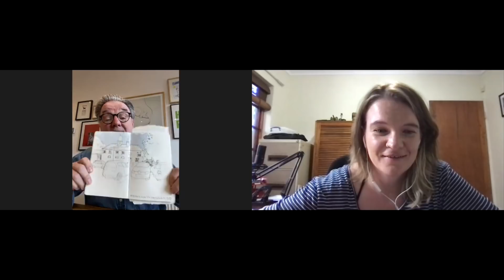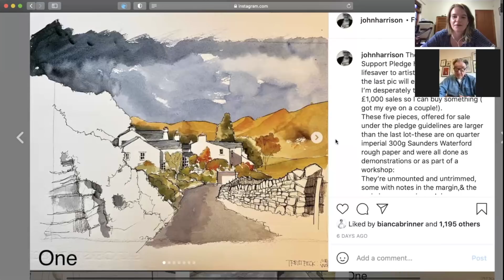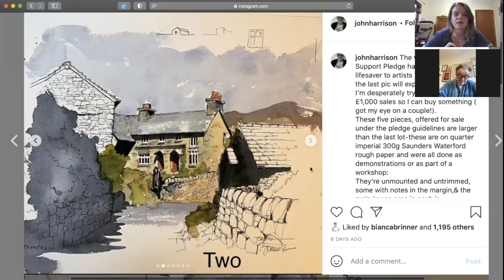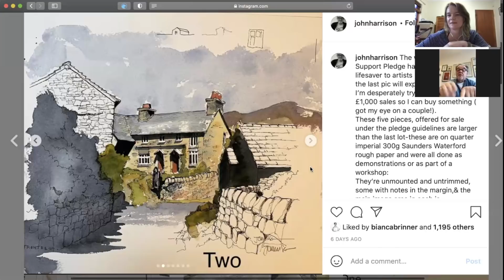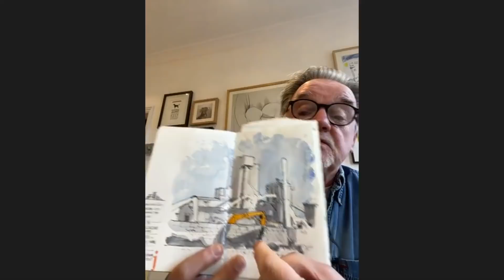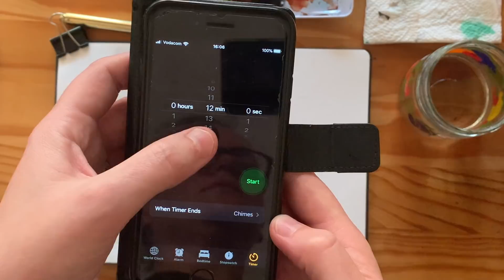John Harrison's Awesome Line & Wash Style // How to Leave White Space in Your Sketch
Ever wondered how to leave white space or parts of your sketch unpainted for maximum impact? I talk to the master, John Harrison, who gives some badass tips about how to go about this.

Timestamps
0:00 Intro
2:59 Start of interview with John
3:18 How John got started with sketching
7:41 John's style of line and wash
8:18 How did John find his style of line and wash?
10:11 Adding focus with colour
13:11 Deciding on a focal point
15:11 How to know when to stop adding colour / the issue of looking unfinished
16:53 Setting constraints
19:08 Drawing straight with pen, no pencil
20:34 Does the technique of leaving white space/only painting certain areas have a name?
21:01 The courage to leave white space
22:42 How to decide what to leave unpainted
24:07 Artist Support Pledge
30:36 Varying line weight - how to decide where to thicken lines
34:57 John's tips & advice for trying out his style
39:24 Sketchy Adventures in Ink & Watercolour Online Course
43:06 My attempt using a few of John's tips!

🙌  Ebook bundle of over 100 of my travel sketches
👉 Pretty Sketchy TV
On-demand travel & urban sketching tutorials in every style & technique you can think of!

✌️ FREE Guides
Practical Beginners Guide to Urban Sketching: